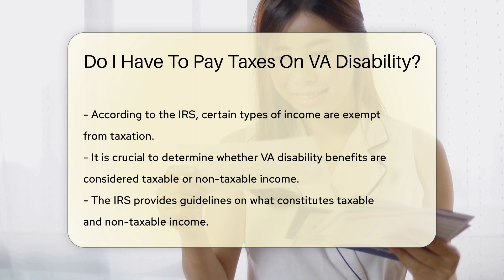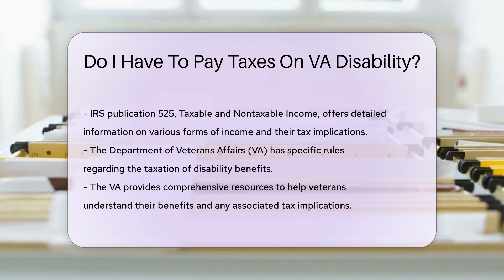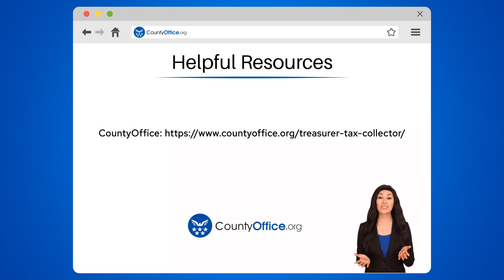Do I Have To Pay Taxes On VA Disability? - CountyOffice.org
Do I Have To Pay Taxes On VA Disability? Have you ever wondered about the taxation of VA disability benefits? In this insightful video, we delve into the complexities of VA disability compensation and its implications for taxes. Discover the nuances of taxable and non-taxable income, as outlined by the IRS, and gain valuable insights from the IRS publication 525, Taxable and Nontaxable Income. Learn about the specific rules set by the Department of Veterans Affairs (VA) regarding the taxation of disability benefits and explore the resources available to help veterans navigate this aspect of their finances.

For comprehensive guidance on this topic, it is essential to consult authoritative sources such as the IRS and the VA. By understanding the tax implications of VA disability benefits, veterans can make informed decisions and ensure compliance with tax laws. Stay informed, make the most of your benefits, and safeguard your financial well-being by exploring the detailed information provided by these reputable institutions.